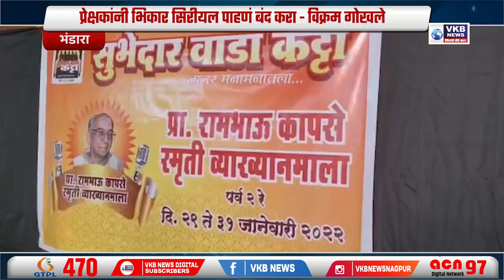प्रेक्षकांनी भिकार सिरीयल पाहणं बंद करा - विक्रम गोखले